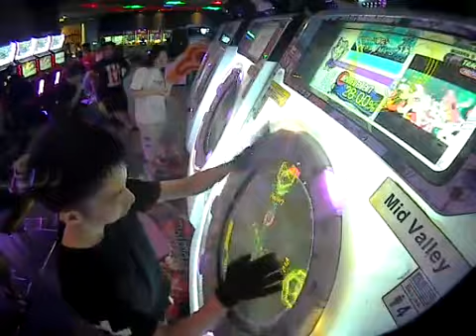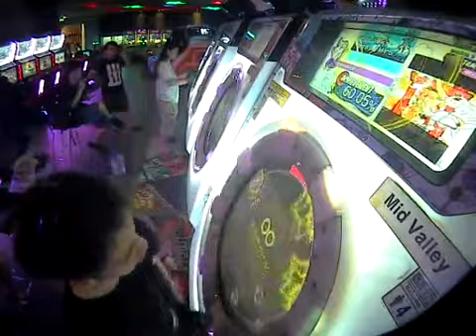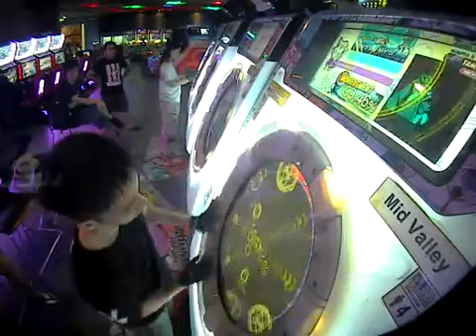maimai [MASTER] YumeHANABI